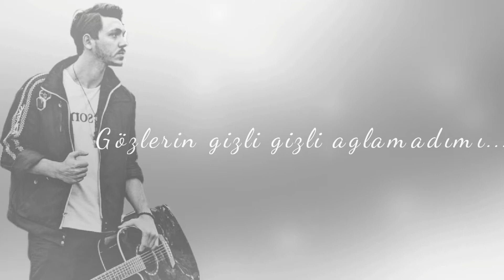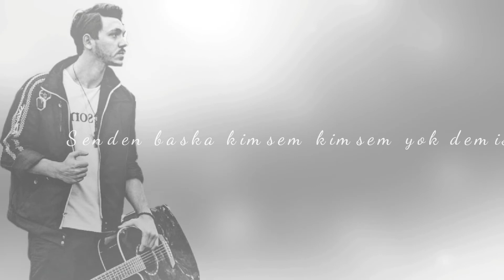Banada Söyle - Serhat Özyürek (Akustik Cover)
Sözü ve müziği Ferdi Tayfur a ait olan bu güzel şarkıyı birde ben söylemek istedim keyifli dinlemeler